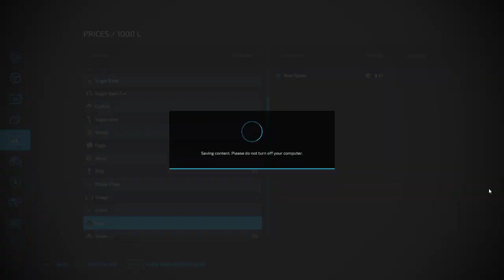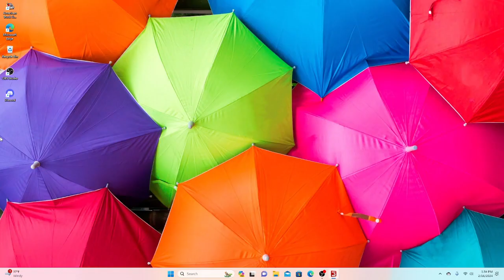welcome to the 60/70s farmstead fs 22